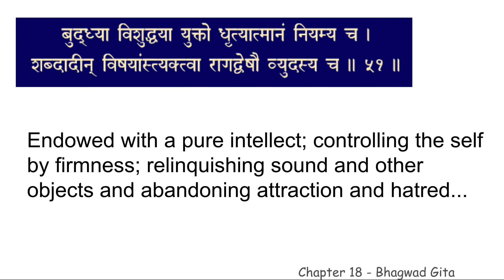chapter 18 verse 51 BGCWM